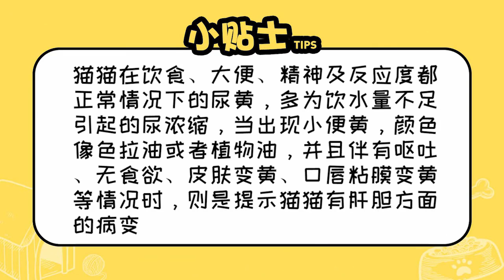貓尿黃是什么原因